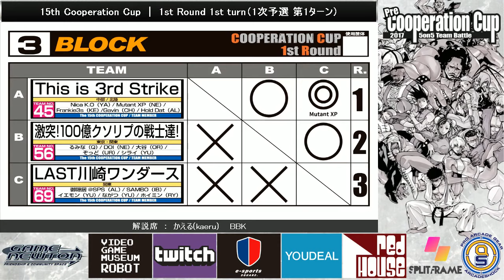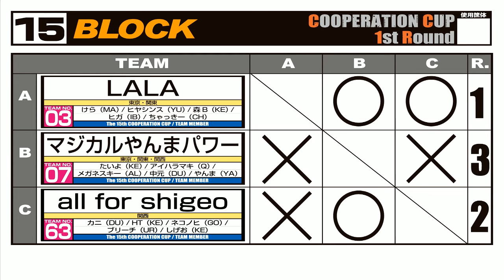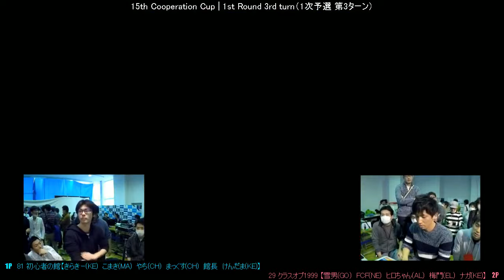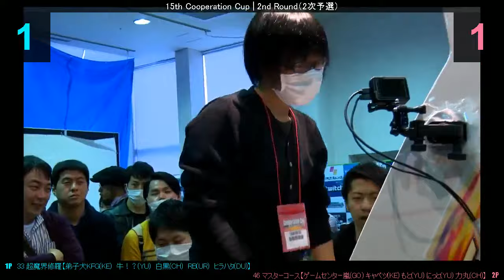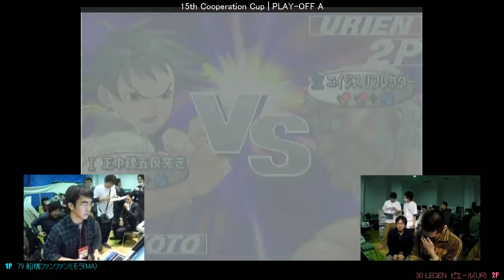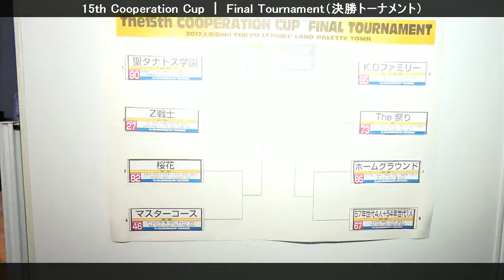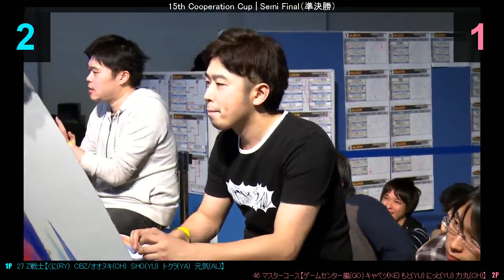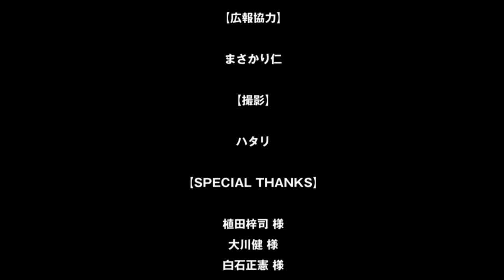【ストⅢ3rd】 クーペレーション - 15th - Cooperation Cup 2017 JPN 【SFⅢ3rd】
[08/01/2017]

[1st Round 1st turn]
00:09:10 Master Course vs. Panasuno!
00:27:10 Tomishiken dainigun vs. LEGEND
00:48:05 Master Course vs. Last Dinosaur
00:52:25 Origin Bentou (Minami-Urawa BIG ONE shiten) vs. Konnichiwa GameInn Kakeo-ten desu
00:59:35 LAST Kawasaki Wonders vs. Gekitotsu! 100 oku Kusoripu no senshitachi!
01:01:20 Last Dinosaur vs. Panasuno!

[1st Round 2nd turn]
01:36:00 Tokai Saikyo Gouki vs. Kouenji Hakkotai!
01:52:00 Baba Mikado vs. Maruyama Gundan
02:08:55 Koutetsu no Ginga vs. Tekken 5
02:26:20 Uraken (GO) vs. Tarou (UR)
02:28:50 MOV (CH) vs. Tarou (UR)
02:32:20 Uraken (GO) vs. MOV (CH)

[1st Round 3rd turn]
03:05:35 Class of 1999 vs. Chou Makai Shura
03:18:05 Shibuya vs. Temma Kokusai keisatsu
03:32:00 Oi, Goto! vs. 57 nen sedai yonin + 54 nen sedai hitori
03:43:25 Shoshinsha no tachi vs. Class of 1999
 03:43:48 Casino Kyomachi vs. Darkstalkers
03:50:10 Shoshinsha no tachi vs. Class of 1999
03:53:10 57 nen sedai yonin + 54 nen sedai hitori vs. Heaven Net Kanazawa
03:54:55 Texas UFO vs. Darkstalkers

[2nd Round]
04:36:25 Sei Thanatos gakuen vs. BM Jiro ~Shinjuku MORE~
04:55:25 Man Godzilla vs. Home Ground
05:15:30 LALA vs. Darkstalkers
05:16:35 Chou Makai Shura vs. Master Course
05:30:30 Baba Mikado vs. Home Ground
05:49:40 Ouka vs. Okahoshi

[PLAY-Off A]
06:36:05 Kamata (MA) vs. Tori (DU)
06:37:48 Heikichi (MA) vs. Munakata (OR)
06:38:50 TAX (EL) vs. Zodd(UR)
06:40:00 Mami (MA) vs. Eda (CH)
06:41:05 *** (CH) vs. Matsuno (DU)
06:42:30 TAX (EL) vs. Eda (CH)
06:44:25 *** (KE) vs. Matsuno (DU)
06:45:47 Eda (CH) vs. Munakata (OR)
06:47:50 Matsuno (DU) vs. Eda (CH)
06:50:15 Mimora (MA) vs. Pierre (UR)
06:53:00 Matsuno (DU) vs. Mimora (MA)

[PLAY-Off B]
07:03:35 Deshiken (KE) vs. Haeki (MA)
07:05:05 Kokujin (DU) vs. Umezono (CH)
07:06:15 Dot (GO) vs. Hyacinth (YU)
07:08:25 Terunosuke (AL) vs. Ruu (UR)
07:09:35 Deshiken (KE) vs. Chance (MA)
07:11:35 Yuurei (YA) vs. Kokujin (DU)
07:13:50 Deshiken (KE) vs. Kokujin (DU)
07:16:00 Ruu (UR) vs. Derun (YU)
07:17:05 Mimora (MA) vs Tominaga (MA)
07:21:40 Ruu (UR) vs Kokujin (DU)
07:24:40 Tominaga (MA) vs. Kokujin (DU)
07:27:25 Ruu (UR) vs. Tominaga (MA)
07:33:00 Pierrot (RE) vs. Kitagawa (KE)
07:36:00 Pierrot (RE) vs. Boss (YU)
07:38:15 Boss (YU) vs. Kitagawa (KE)

[Quarter-finals]
[08:16:25 Z Senshi vs. Sei Thanatos Gakuen]
5-1
Tokura (Yang) vs. Akagaeru (Alex)
Tokura (Yang) vs. Tempura (Dudley)
CBZ|Onuki (Chun-Li) vs. Tempura (Dudley)
CBZ|Onuki (Chun-Li) vs. Aoi (Urien)
CBZ|Onuki (Chun-Li) vs. Sei (Elena)
CBZ|Onuki (Chun-Li) vs. Thanatos (Oro)

[08:31:25 Ouka vs. Master Course]
2-5
Shintarou (Yun) vs. Game Center Arashi (Gouki)
Shintarou (Yun) vs. Kyabetsu (Ken)
Raoh (Chun-Li) vs. Kyabetsu (Ken)
Matsuken (Ken) vs. Kyabetsu (Ken)
Matsuken (Ken) vs. Nitto (Yun)
Inoue (Makoto) vs. Nitto (Yun)
Mester (Yun) vs. Nitto (Yun)

[08:51:10 The Matsuri vs. K.O Family]
1-5
zako (Alex) vs. Hirai (Ken)
Shinta (Yun) vs. Hirai (Ken)
Shinta (Yun) vs. K.O (Yang)
F (Dudley) vs. K.O (Yang)
Dekoi (Gouki) vs. K.O (Yang)
Nishikawa (Yang) vs. K.O (Yang)

[09:04:30 Home Ground vs. 57-Nen Sedai Yonin + 54-Nen Sedai Hitori]
2-5
Saru (Yun) vs. Match (Gouki)
Saru (Yun) vs. Furo (Yang)
Saru (Yun) vs. Tominaga (Makoto)
Vanao (Ryu) vs. Tominaga (Makoto)
Haitani (Makoto) vs. Tominaga (Makoto)
Momochi (Yun) vs. Tominaga (Makoto)
MOV (Chun-Li) vs. Tominaga (Makoto)

[Semi-finals]
[09:23:55 Z Senshi vs. Master Course]
5-2
Genki (Alex) vs. Game Center Arashi (Gouki)
Kuni (Ryu) vs. Game Center Arashi (Gouki)
Kuni (Ryu) vs. Moto (Yun)
Kuni (Ryu) vs. Kyabetsu (Ken)
Kuni (Ryu) vs. Nitto (Yun)
CBZ|Onuki (Chun-Li) vs. Nitto (Yun)
CBZ|Onuki (Chun-Li) vs. Rikimaru (Chun-Li)

[09:44:20 57-Nen Sedai Yonin + 54-Nen Sedai Hitori vs. K.O Family]
5-3
Match (Gouki) vs. Hirai (Ken)
Match (Gouki) vs. Kashi (Ken)
Match (Gouki) vs. K.O (Yang)
Match (Gouki) vs. RX (Urien)
K (Chun-Li) vs. RX (Urien)
K (Chun-Li) vs. Yakkun (Yun)
Furo (Yang) vs. Yakkun (Yun)
Boss (Yun) vs. Yakkun (Yun)

[Grand Final]
[10:17:35 Z Senshi vs. 57-Nen Sedai Yonin]
5-3
Tokura (Yang) vs. Furo (Yang)
Tokura (Yang) vs. Tominaga (Makoto)
Kuni (Ryu) vs. Tominaga (Makoto)
Kuni (Ryu) vs. K (Chun-Li)
SHO (Yun) vs. K (Chun-Li)
SHO (Yun) vs. Match (Gouki)
SHO (Yun) vs. Boss (Yun)
Genki (Alex) vs. Boss (Yun)